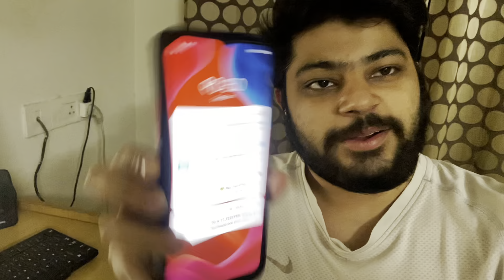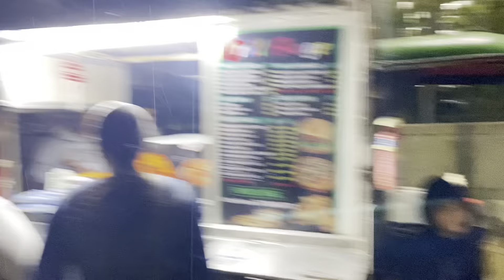Aaj Bhaut Thand Hain🥶🌧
I Hope My Effort Brings SMILE On Your Face🥰

Do Like👍🏻
Do Share👍🏻